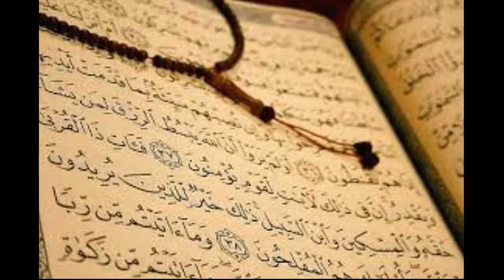Alphabetically urdu knowledge encyclopedia Episode 4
In this video we give you information about Hazrat Ibrahim A.S(Abraham prophet).Urdu knowledge provide an easy access of General Information in Urdu related to history, places, people, science and technology, health, religion and wild life. It is easy for viewers to get this knowledge encyclopedia alphabetically. It is helpful for improving general knowledge for all age groups as well as important for those who prepare themselves for competitive examination. Your free to gives comments and positive suggestions for improving our Urdu Knowledge channel.